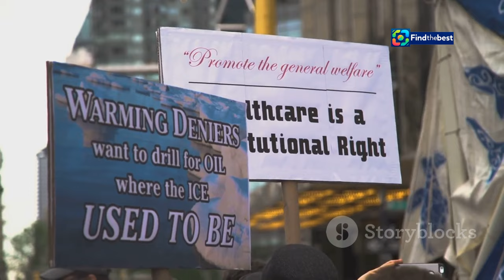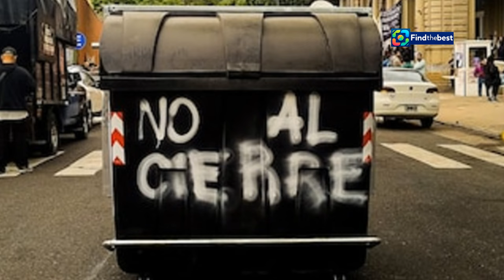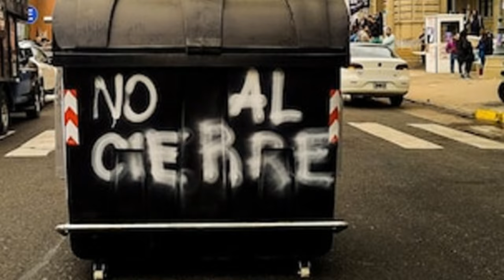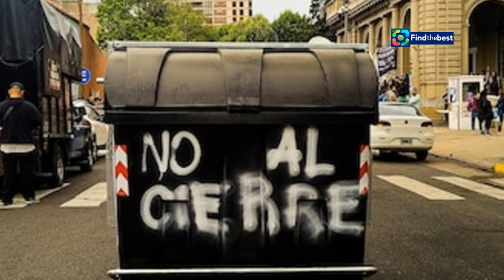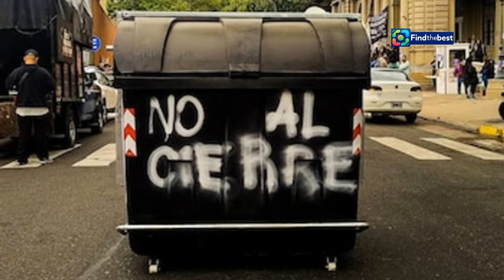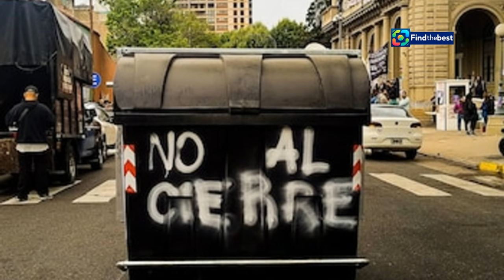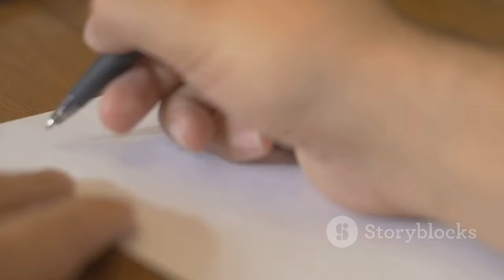"Vigilia en el Hospital Bonaparte: Trabajadores y Familiares Luchan por la Salud Mental"